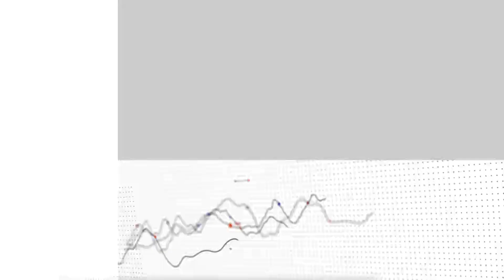Respuesta tecnológica al Covid-19, con Pere Nebot - Capítulo 4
En el capítulo final de la serie Masterclass de CaixaBank con The Banker, Pere Nebot, CIO de CaixaBank, analiza cómo la digitalización y la inversión en capacidades informáticas ayudan a los bancos a ser más resilientes ante crisis inesperadas.